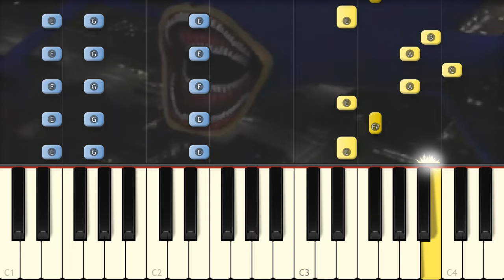Shin Sonic - The Sonic Tapes Song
I play on piano Shin Sonic theme to help you learn it!